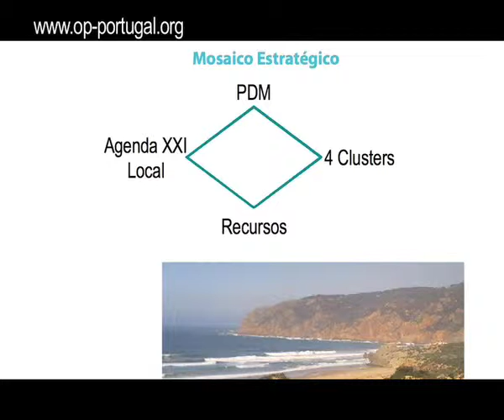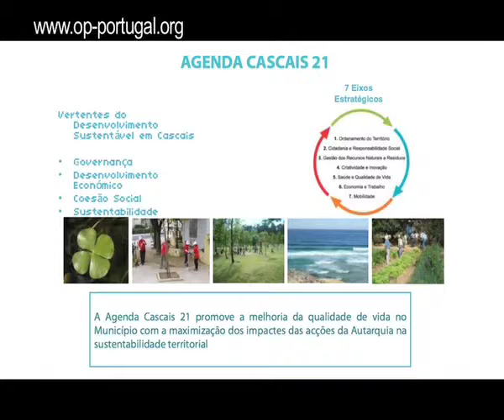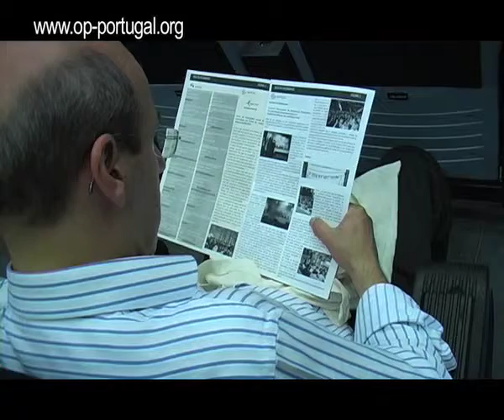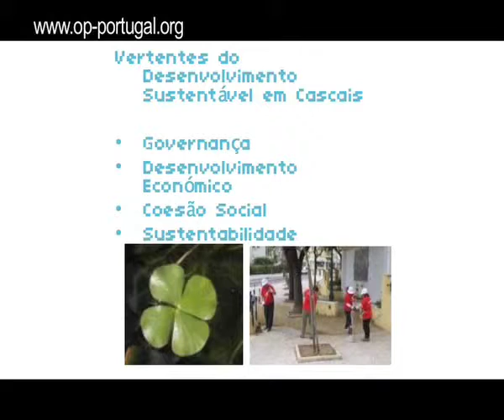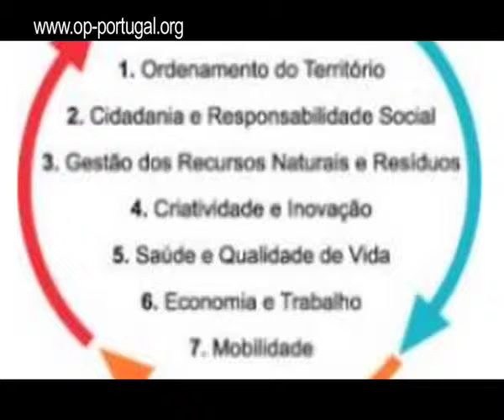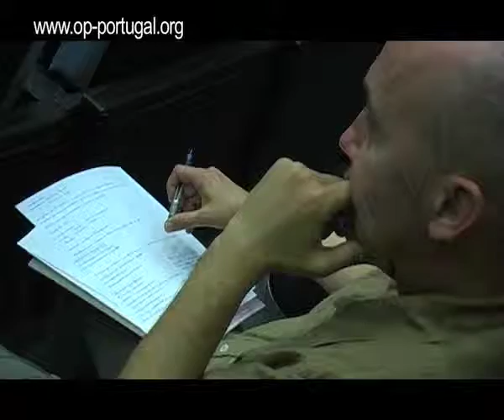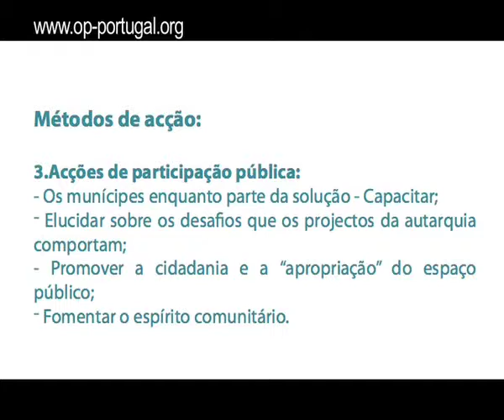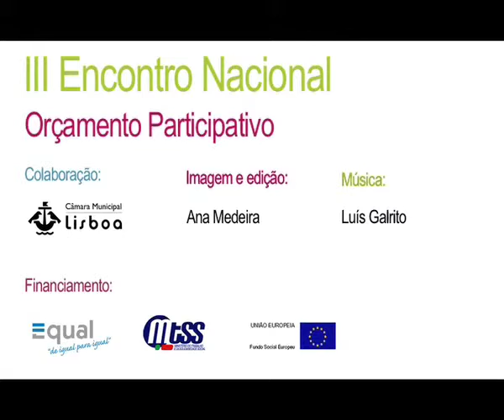III Encontro Nacional OP, Intervenção de Carlos Carreiras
Intervenção de Carlos Carreiras, Vice-presidente da Câmara Municipal de Cascais, no III Encontro Nacional sobre Orçamento Participativo, que teve lugar no Fórum Lisboa nos dias 19 e 20 de Junho de 2009